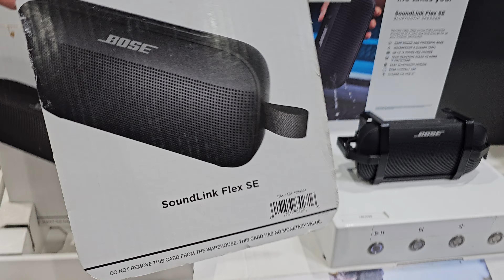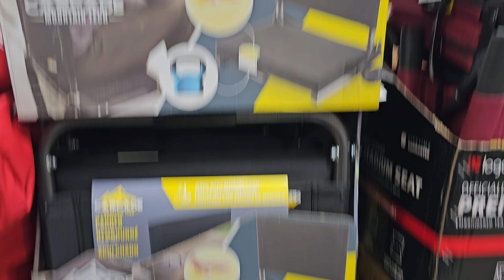COSTCO SHOPPING DEALS ENDING SOON WALKTHROUGH 2024